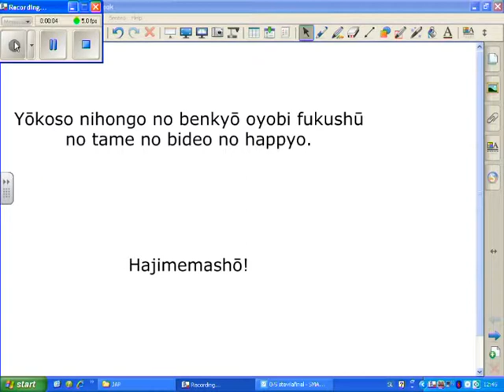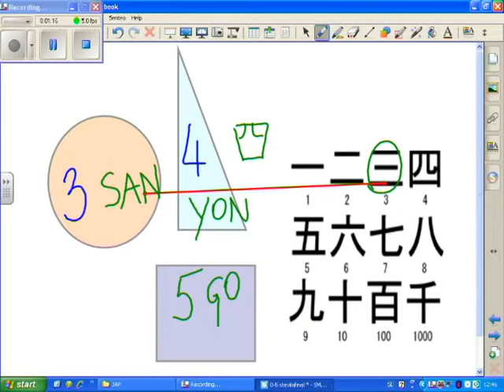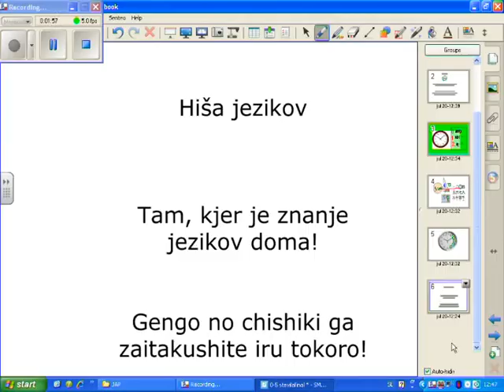HIŠA jezikov, JAPONSKI JEZIK, števila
Film prikazuje, kako v Hiši jezikov poučujemo japonski jezik. Hiša jezikov se nahaja na Razlagovi ulici 22 v Mariboru.